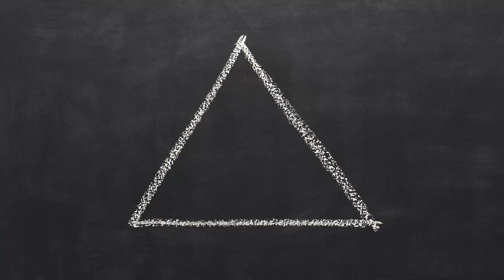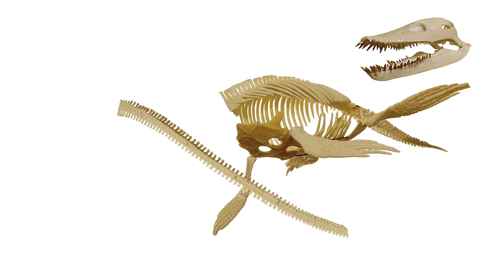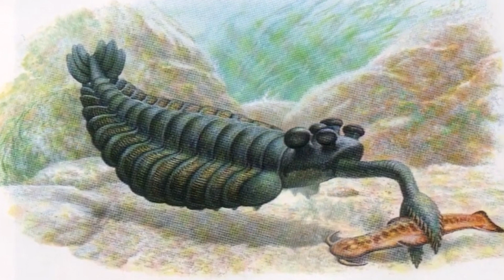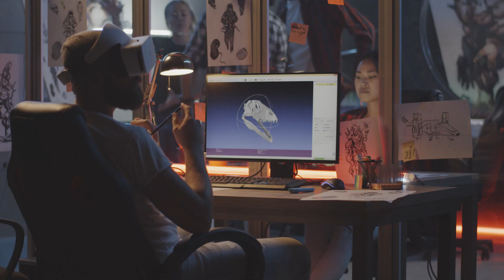First animals on earth | What Lived On Earth Before Dinosaurs? | Animal World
What Lived On Earth Before Dinosaurs? | You can watch the first animals even before dinasaurs at our Animal World Youtube channel in this video.

FIRST ANIMALS OF THE PLANET

Earth has been hosting living and unliving creatures since its formation in Big Bang. Among these living creatures are our animal friends that have been around long before us human beings appeared on the planet. Birds, whose shadows fall on earth once they spread their wings, lions that roar and shake the earth, elephants that can remove trees from their roots with their teeth… And of course, the glamorous age of dinosaurs! There are so many majestic animals that you may not have even heard of or believed in even if you did hear their names… Yeah, you! Here are the first four interesting animals that we know of!

ELASMOSAURUS
Elasmosaurus is the first known genus of reptile that lived on our planet around 80,5 million years ago. So, it is on the top of the family tree of any snake or worm you know! It used to live in North America, and it had two different species: One that could swim and the other that could fly. Elasmosaurus that could swim would mostly feed on fish, whereas the flying ones tended to be herbivorous. When the American paleontologist Edward Drinker Cope was once trying to merge an Elasmosaurus specimen and put the skull on top of the animal’s tail’s end he was despised by his colleagues and therefore started the War of Bones! How bizarre it is that a creature that lived millions of years ago could cause such controversy! If you are also willing to see a properly merged Elasmosaurus skeleton, you can visit Milwaukee Public Museum. Four your information!

OPABINIA
Have you ever come across an animal that you couldn’t identify? If you haven’t, here is one for you! This animal… this… this weird thing… is OPABINIA! This arthropod that lived exactly 505 million years ago was just 5,7 cm long. Its body had lobes along the sides and a fan-shaped tail. It did not only have five eyes on its head, but it also had a mouth that was under its head facing backward. We assume today that Opabinia lived on the ocean floor and fed on small and soft food by using its fan-shaped proboscis. Just like the surface of Earth, underwater did host and still host amazing creatures! What a wonderful world!

PURUSSAURUS
Purussaurus is an extinct genus of giant caiman that lived in South America around 8 million years ago. It habited Amazons in Brazil and Peru and its name means “Purus River lizard/reptile.” These giant caimans were ten times larger and faster than the crocodiles today. They were omnivores, that is to say, they fed on both meat and plants. They had such strong muscles that could kill a living within a few seconds. I guess we should be thankful that they are not around anymore…

TITANOBOA
If I told you to imagine an animal which is 14 meters long and weighs more than a ton, wouldn’t you just laugh because you couldn’t believe it could exist? But this animal DID EXIST! And they named it “Titanoboa”, which meant “titanic”, gigantic boa! Titanoboa lived in the untouched forests of South America around 58 million years ago and they are on the top of the family tree of anacondas and Boidae as their distinct relative.

This snake would kill its prey with a pressure of 281 kilograms! Try to think of it this way: Imagine you are crushed under something of 22 tons. Or else, under the Eiffel Tower in Paris! A Titanoboa could swallow a crocodile in a lump and you wouldn’t even see the prey because its body was so large! Besides, they’ve been saying that Titanoboas could return to the Earth if the global warming goes on at this speed! We know that the body temperature of a snake adapts itself according to the temperature of its surroundings. Because snakes like hot temperatures, global warming facilitates their reproduction rates! So, we can say that evolution is knocking on our door… Caution! We might hand down 14 meters long Titanoboas to the grandchildren of the grandchildren of our grandchildren! If we don’t want this to happen, we should definitely take precautions against global warming!

Keep in mind that all the living beings you come across in your life are of a size you’re accustomed to. A human being that lived a million years ago could see you as a very small creature. The reason to this is that nature and all the living beings on Earth are able to adapt to the changes every day! Dinosaurs are not only fictional characters of a fantastic movie, but they are as well your fellow friends that helped you adapt to nature and prepared this life for you. The world will be full of beauty as long as you love all the animals, from the largest to the smallest! Do not ever deprive yourself of these marvels of nature!